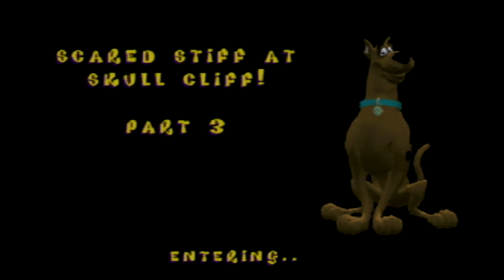100 Episodes | Scooby-Doo! Night of 100 Frights NOT FOR KIDS - Part 14